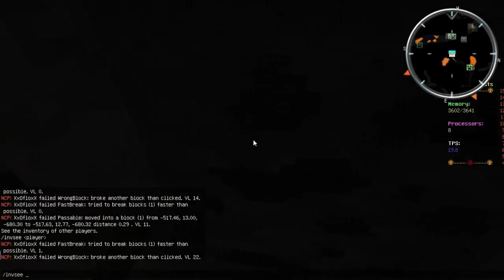Minecraft Xray(cheat- ma jes) - štoovojebemti :D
Fakcije, PVP, AutoRank, Raid.Bez lagova i bagova! IP 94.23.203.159:25987
INFO: Kad izadjete sa servera i kad nema nokoga online iz vaše fakcije ne moze nikoo da vam unisti claimanu teritoriju.
TNT i Creperi unistavaju teritoriju samo kad ne neko iz fakcije online :D
DOBRODOŠLI :D